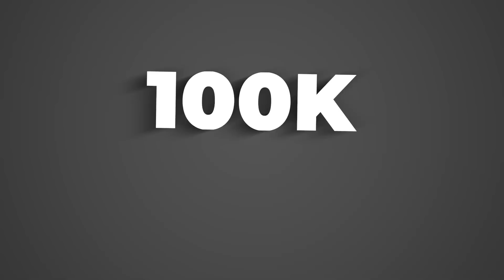BANTSTRADAMUS : JOAO FELIX TO CHELSEA, CALL ME THE ORACLE V2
BANTSTRADAMUS : JOAO FELIX TO CHELSEA, IT IS INEVITABLE ft  @louisbeneventi3390

KING APPAREL